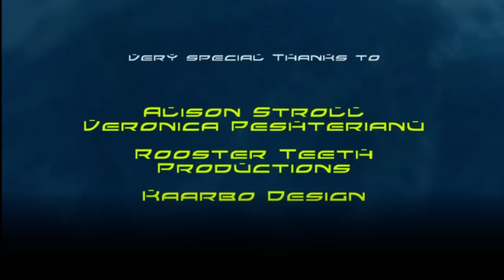TSL : Rooster Teeth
This Spartan Life rencontre Jack et Geoff, de Rooster Teeth.

This Spartan Life est de retour, avec son lot habituel de ruses amusantes  : cette fois, l'émission organise un jeu de HORSE sur le thème d'Halo. Dans cet épisode, Damian Lacedaemion s'entretient avec Jack et Geoff, le duo déjanté qui a créé les séries Achivement Hunter et Achievement HORSE de Rooster Teeth. Regardez-les s'affronter dans une variante de l'univers Forge du jeu de basket-ball, tout en parlant d'Halo, de Rooster Teeth et de tous les projets en cours.